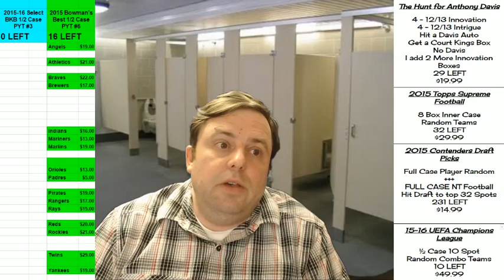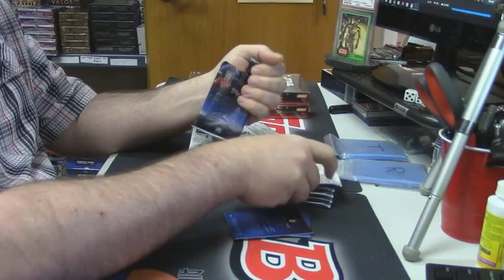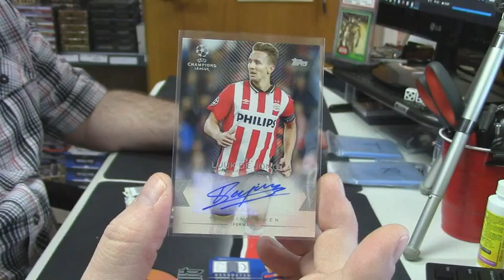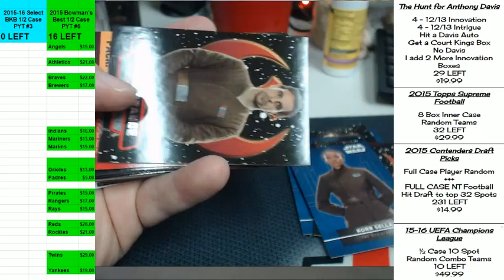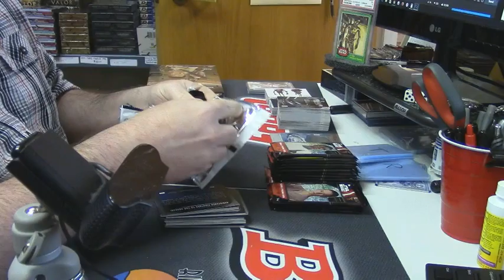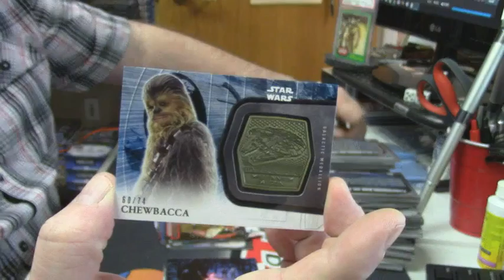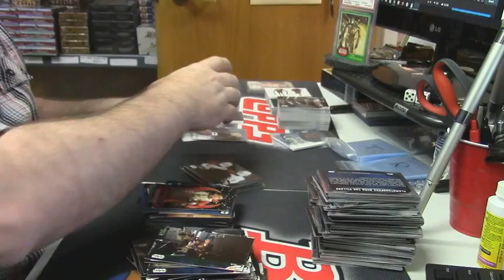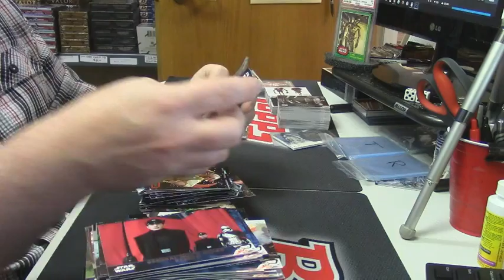KDacey Star Wars and UEFA